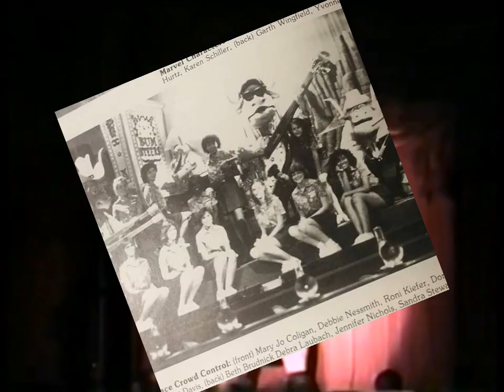que era the great texas longhorn revue?